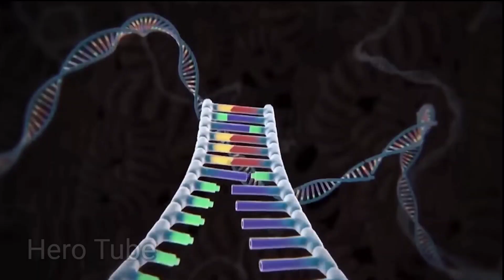JOKER vs HULK vs SPIDERMAN VS THANOS CAPTAIN AMERICA,HULK CARTOON, IRONMAN,BATMAN, AVENGERS ASSEMBLE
JOKER vs HULK vs SPIDERMAN vs IRONMAN AVENGERS CAPTAIN AMERICA,HULK CARTOON,THANOS IRONMAN, THOR,BATMAN, HULK MAESTRO VS HULK ZOMBIE AVENGERS ASSEMBLE | HERO TUBE